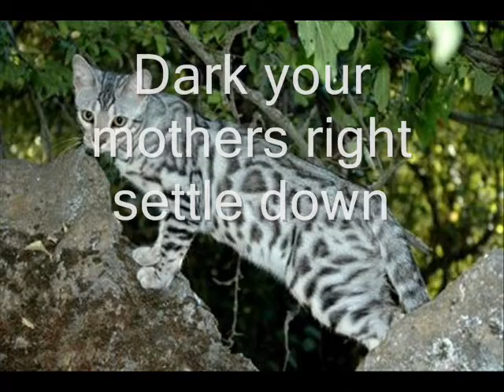dusts birth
without music